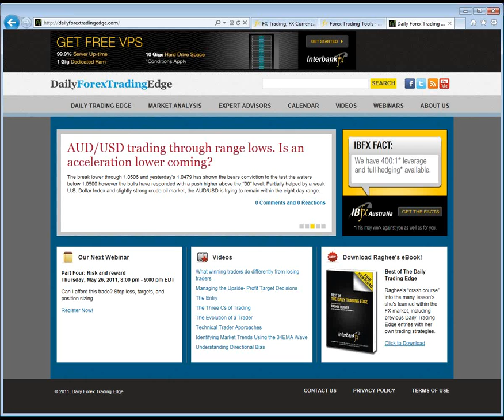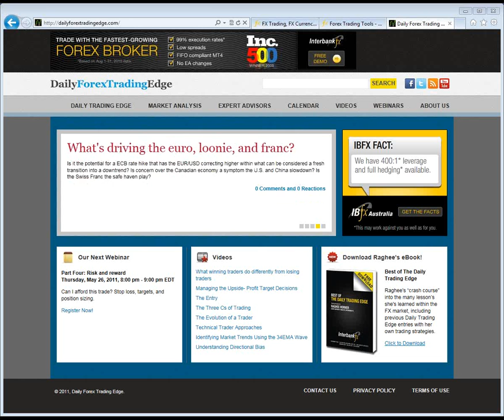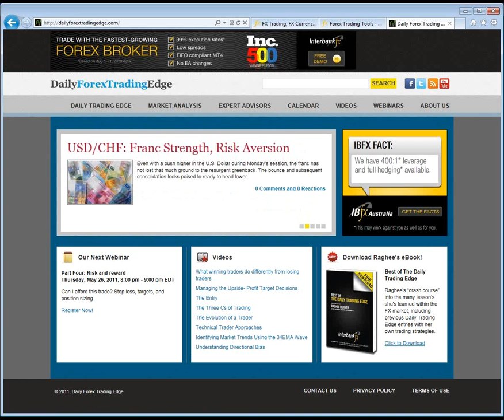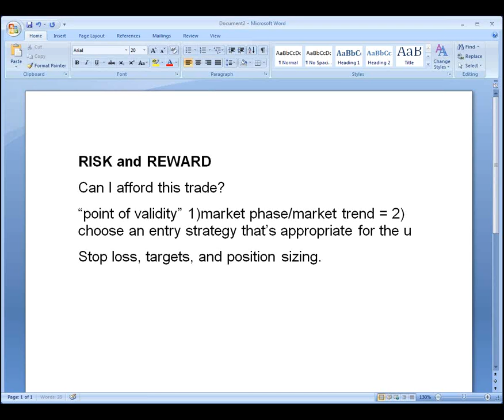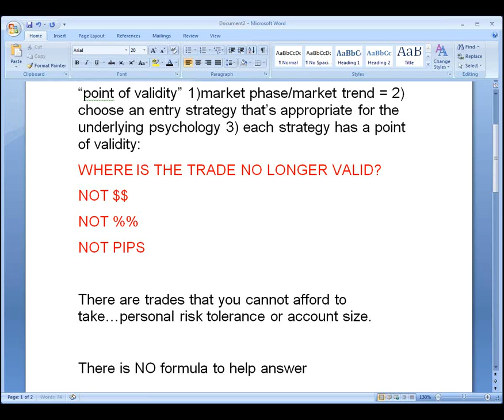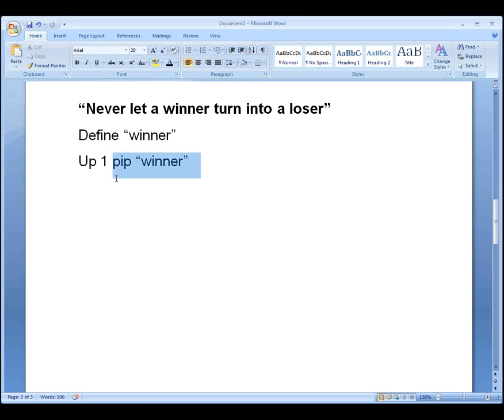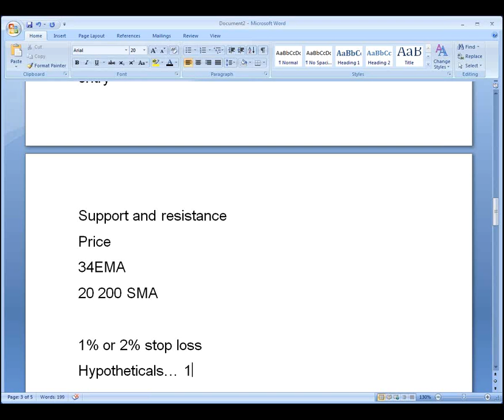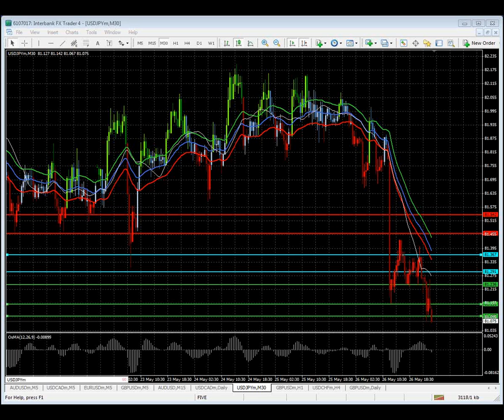Raghee's May Webinar Series Part 4: Risk and Reward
Can I afford this trade? Stop loss, targets, and position sizing.